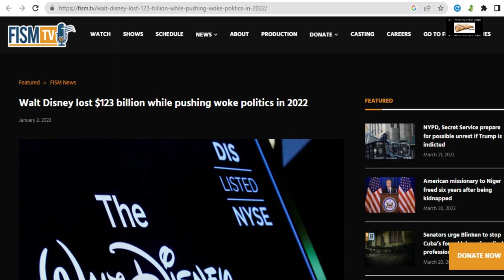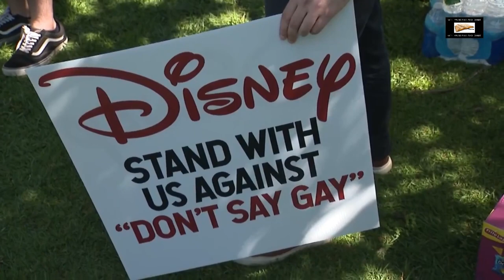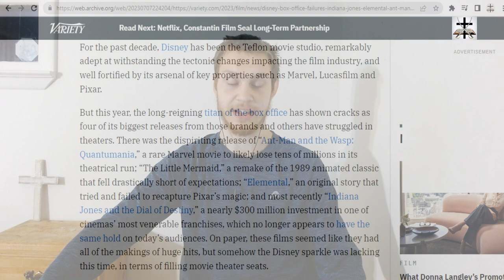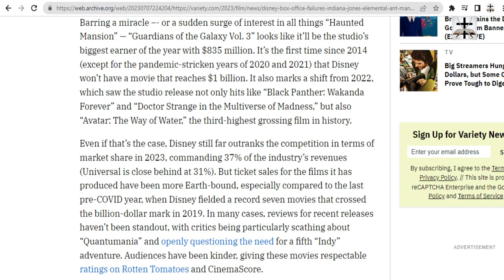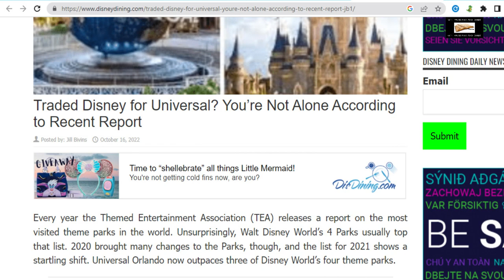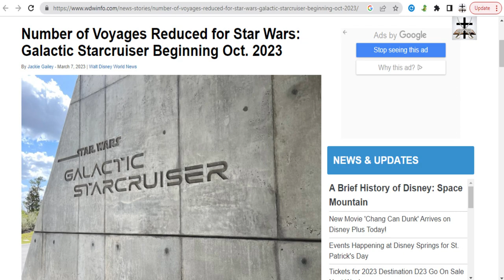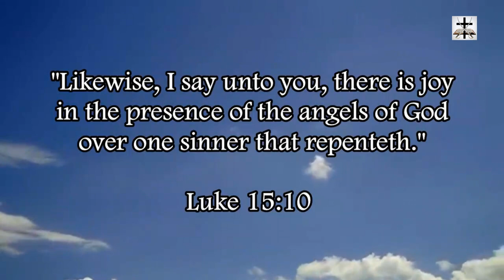Woke-SJW Disney's Harsh Reality Of Perpetual Box Office Fails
Woke-SJW Disney has been failing on all fronts and stricken with box office flops one after another.